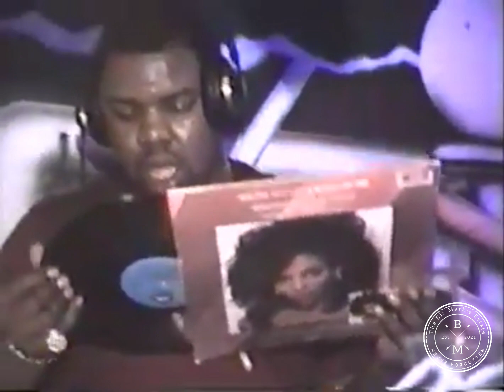Biz Markie Deejaying Back In The Day 💥💥💥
Check this video out from back in the day.